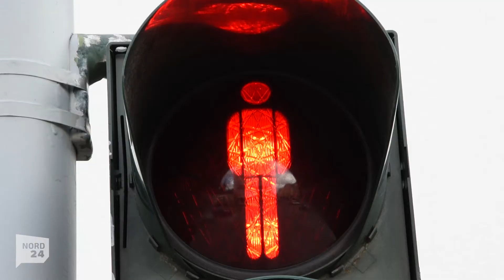Grüne Ampelphasen auf dem Prüfstand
Wir haben die Ampelzeiten der Georgstraße, Ecke Grashoffstraße gestoppt. Das Ergebnis zeigt, viele Grünphasen sind gerade für Senioren oder mit einem Kleinkind an der Hand viel zu kurz.